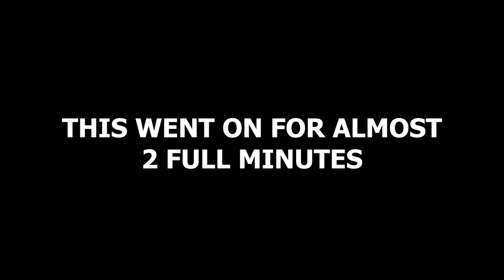5 Overwatch 1VS1s That Get Worse Than The Next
1 Timothy 4:12
enjoy the Overwatch funny moments